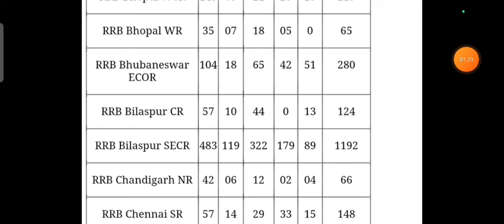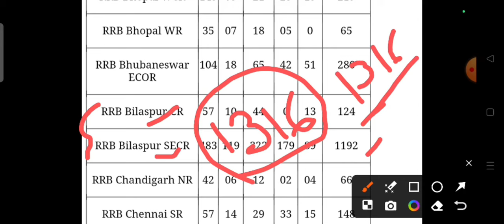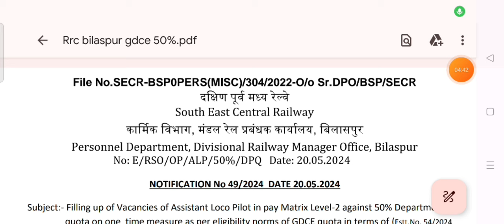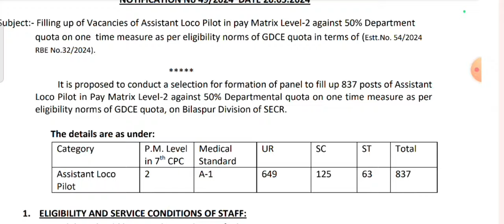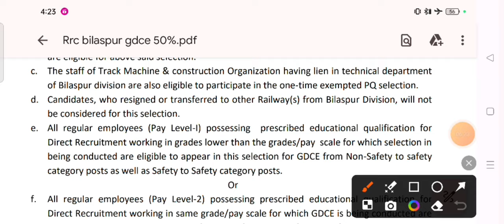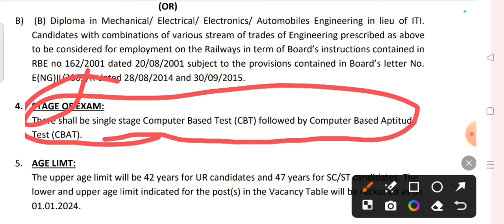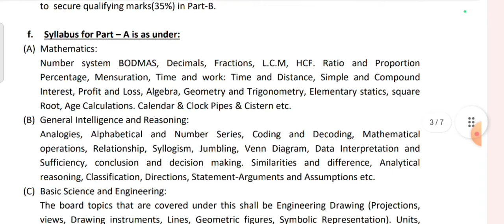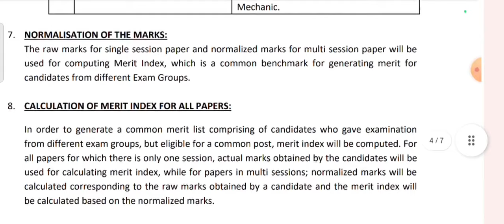रेलवे ALP की एक और नई भर्ती Out | Railway New Vacancy 2024| ग्रुप डी वालों के लिए सुनहरा मौका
Railway Upcoming New Vacancy 2024
Railway ALP New Vacancy 2024
Railway ALP SALARY IN INDIAN Railway
ALP Salary After 50% DA
RRB ALP Previous year Cutoff
RRB ALP 2018 Previous year Cutoff
RRB ALP 2018 me sabse lowest cutoff kis zone ki thi
RRB ALP 2018 me sabse Highest cutoff kis zone ki thi
RRB ALP 2018 me avarage cutoff kis zone ki thi
Group D ki salary m Jabardast uchhal
RRC Group D Upcoming Vacancy
RRC Group D Upcoming New Vacancy
Best Books for Rrc Group D Exam
Best Books for Railway Exam
Best Books for Railway Upcoming Exam
Best Books for RRB ALP EXAM